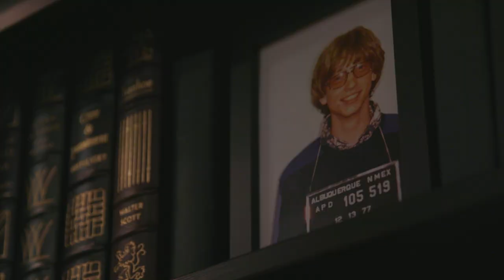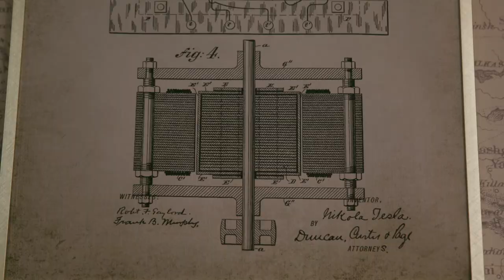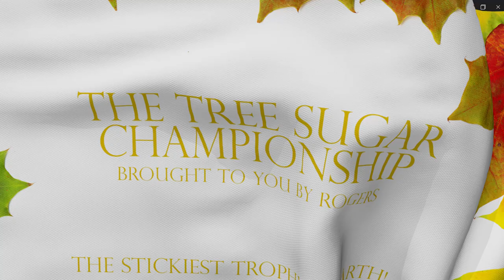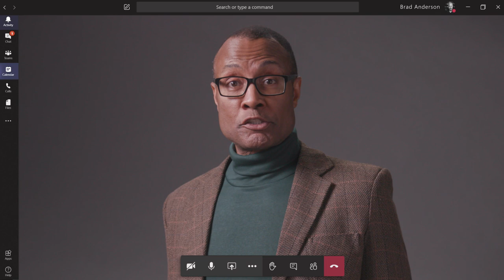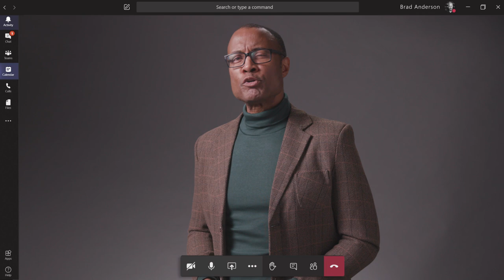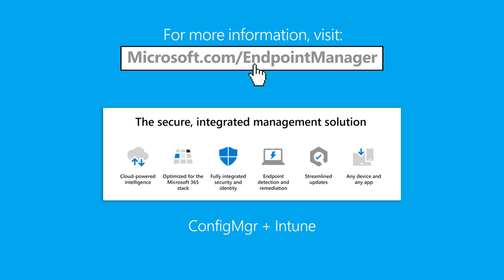The Shiproom / Rogers / Episode 31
Today, Brad talks to Greg Murray, the CISO and SVP of the massive Canadian media company, Rogers Communications.  They discuss how to balance security and productivity for a workforce distributed across such a huge area, and Brad draws upon Rogers' long list of investments in professional sports teams to brainstorm some less traditional sponsorship opportunities.

Greg also talks about how his security team advises and collaborates with the business units to develop the best security protocols, and he also explains why Rogers moved their identity management to the cloud and how this has benefited both the company and its customers.

Other discussion topics:  Canadian history, jazz, hedgehogs, competitive poutine eating, clowns, Teams, squirrels, burritos, maple syrup, baby names, the Thunderdome, Microsoft 365, dolphins, emoji deciphering, haircuts, Bruce Willis, and the gold medal for curling.

To learn more about Microsoft Endpoint Manager, visit Microsoft.com/EndpointManager.

About Brad:

Brad Anderson is the Corporate Vice President of the Commercial Management Experiences team and is responsible for deploying the Microsoft 365 Modern Workplace, as well as engineering/defining/delivering commercial Windows, management, and security of PCs and mobile devices.

Brad’s team prides itself on being customer-focused, data-driven, and operating with a growth mindset.  Together, they have built multiple multi-billion dollar businesses that serve more than 200 million monthly active users/devices.

Brad hosts the iconic video series, "The Shiproom," which is a staple of the IT industry, and he hosts a weekly live stream from his home called "The Backyard Break."

Prior to Microsoft, Brad spent 12 years at Novell, most recently serving as Vice President and General Manager of the ZENworks product line.

Brad graduated Magna Cum Laude in Design Engineering Technology, and later earned an MBA (both with honors), from Brigham Young University. Outside of work, Brad enjoys spending time with his wife, Kim, their five children, and three grandchildren.